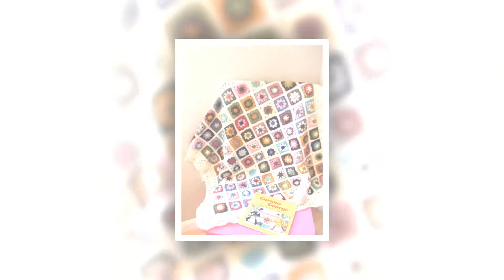easy crochet newborn booties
More Tags:interweave crochet,crochet stuffed animals,crochet beard hat,crochet rose,free crochet patterns for baby blankets,crochet for beginners,free crochet baby hat patterns,how to do a single crochet,easy crochet baby booties,crochet instructions